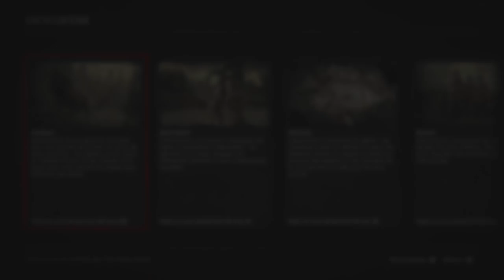#42 PÉCARI & CONDOR : OÙ LES CHASSER ? RED DEAD REDEMPTION 2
Localisation des Pécari et des Condors 🐗🦅 en parfait état (3 étoiles) pour récupérer leur peau/plumes !

Nouvelle vidéo de chasse spéciale Pécari et des Condors 🐗🦅 dans Red Dead Redemption 2. Je vais vous indiquer où les trouver, où les chasser, et comment les pister et surtout comment les tuer pour récupérer leur peau/plumes en parfait état !

Nous nous dirigeons à New Austin pour trouver les Pécaris et les Condors 🐗🦅 et récupérer leur peau/plumes essentielles au craft dans RDR2 ! Ça sera assez court et si vous avez de la chance vous trouverez rapidement des peaux 3 étoiles du premier coup (peut-être 2 ou même 3 en réitérant l'opération !) ! Nous trouvons des peaux en 3 étoiles (des peaux en parfait état ⭐️⭐️⭐️).

🔫 Armes nécessaires :
• Fusil a Petit Gibier (Condor)
• Fusil Carcano (Pécari)